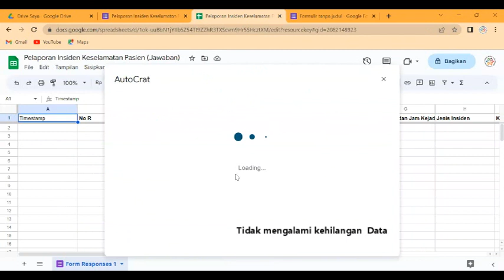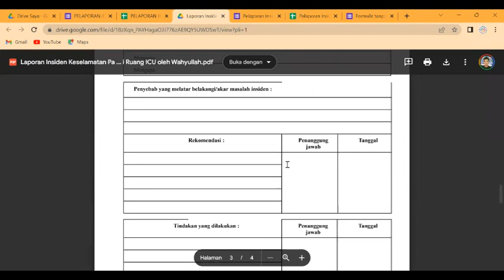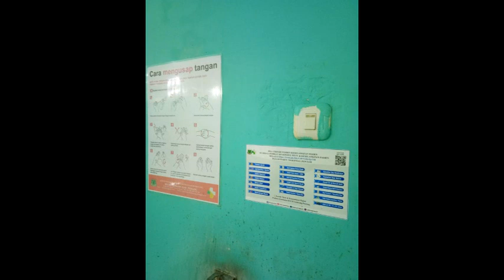Video Inovasi Pembuatan Sistem Pelaporan Cepat Kejadian Insiden Keselamatan Pasien (SEKILAT PAS)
Sistem pelaporan Insiden Keselamatan Pasien di rumah sakit merupakan awal proses analisis dan investigasi insiden. Diharapkan dengan adanya Sistem pelaporan IKP secara eletronik dapat memberikan kontribusi yang besar dalam upaya peningkatan kwalitas pelayanan kesehatan dalam hal pelaporan insiden keselamatan pasien sehingga tidak ditemukan lagi adanya keterlambatan pelaporan IKP dan dapat dilakukan secara real time dan tanpa ada lagi risiko kehilangan data pelaporan manual, selain itu memudahkan pula dalam penyimpanan data base (data digital) untuk analisa data pelaporan IKP